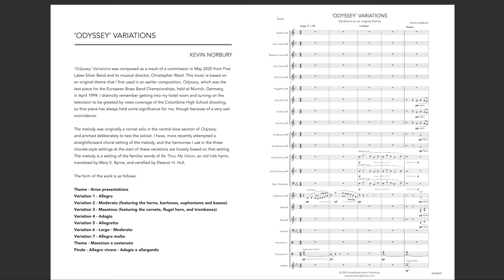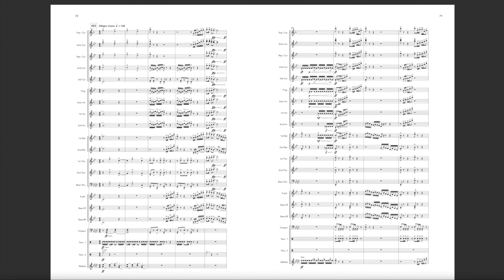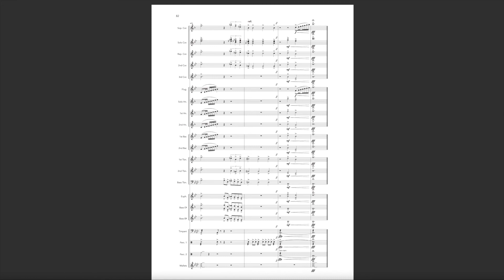'Odyssey Variations' (Brass Band) Kevin Norbury - Performed by Five Lakes Silver Band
Published by BrookWright Music

‘Odyssey’ Variations was composed as a result of a commission in May 2020 from Five Lakes Silver Band and its musical director, Christopher Ward. This music is based on an original theme that I first used in an earlier composition, Odyssey, which was the test piece for the European Brass Band Championships, held at Munich, Germany, in April 1999. I distinctly remember getting into my hotel room and turning on the television to be greeted by news coverage of the Columbine High School shooting, so that piece has always held some significance for me, though because of a very sad coincidence.

The melody was originally a cornet solo in the central slow section of Odyssey and pitched deliberately to test the soloist. I have, more recently attempted a straightforward choral setting of the melody, and the harmonies I use in the three chorale-style settings at the start of these variations are loosely based on that setting. The melody is a setting of the familiar words of Be Thou My Vision, an old Irish hymn, translated by Mary E. Byrne, and versified by Eleanor H. Hull.

The form of the work is as follows:

Theme - three presentations
Variation 1 - Allegro
Variation 2 - Moderato (featuring the horns, baritones, euphoniums and basses)
Variation 3 - Maestoso (featuring the cornets, flugel horn, and trombones)
Variation 4 - Adagio
Variation 5 - Allegretto
Variation 6 - Largo - Moderato
Variation 7 - Allegro molto
Theme - Maestoso e sostenuto
Finale - Allegro vivace - Adagio e allargando